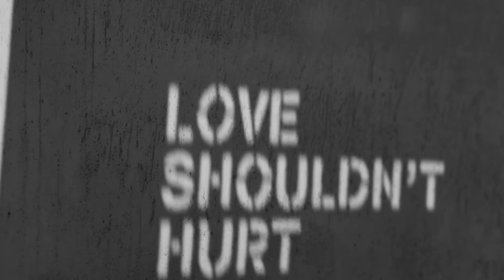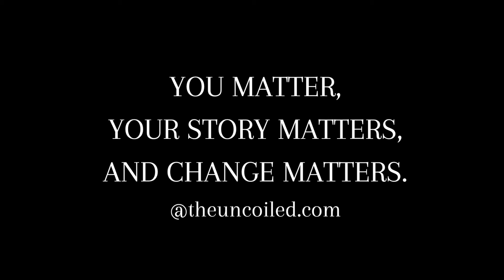"IF SOCIETY WAS FAIR" | The Uncoiled | TRAILER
Society has taken more away from us than it has ever given. In the name of it, humanity keeps disappearing. Countless lives are lost and millions are silenced.
This Women's day, we bring to you a series that shares these stories of shame and guilt. A series that breaks rules and brings to light stories from around the world that matter.
We present to you, "If Society Was Fair..." 🙌
A series that aims to address issues affecting humanity around the globe. 🌎